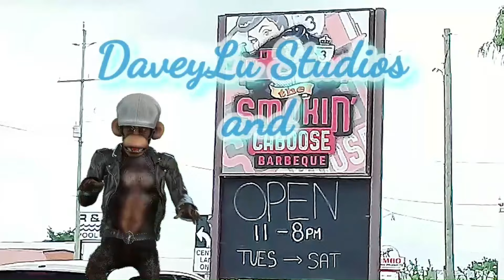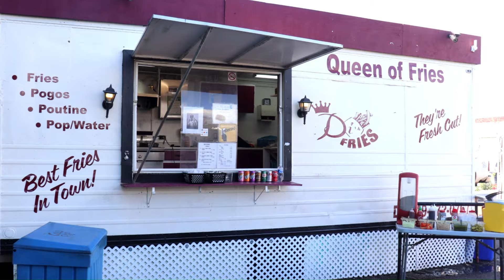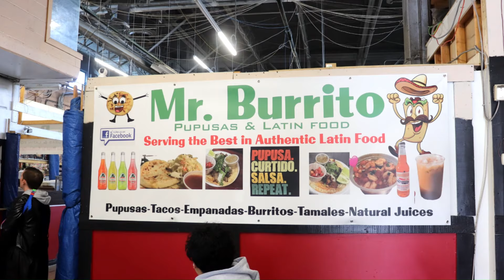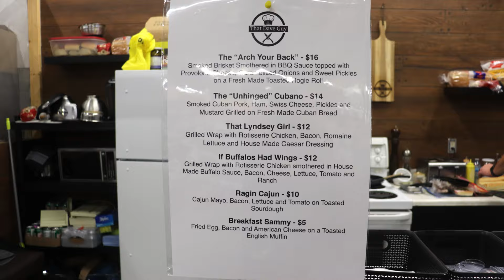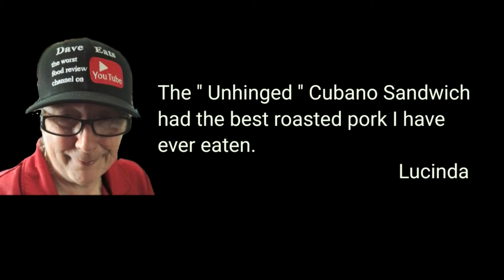That Dave Guy New at Gibraltar Weekend Market